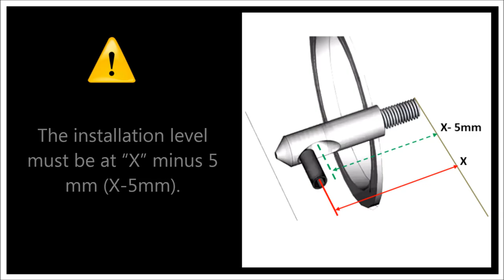100160818 - Installation of the Wall Hung Toilet NK CONCEPT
In the video we can see the steps to be taken in order to properly install the Mood wall hung toilet. Also we can see how to adapt the supply pipe and the waste pipe.